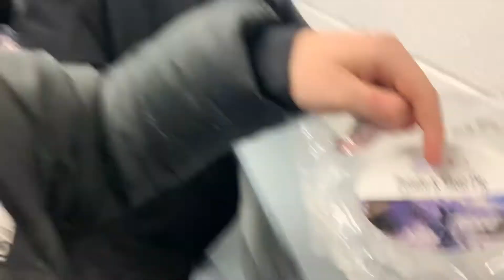The boys at a Reading away day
The fellas hit up Liverpool and Preston for a cheeky reading away match